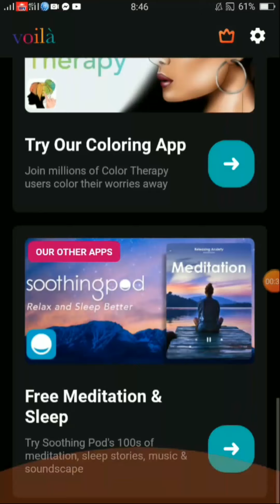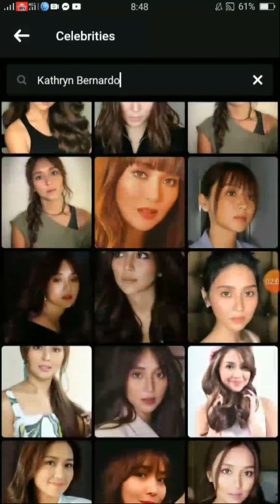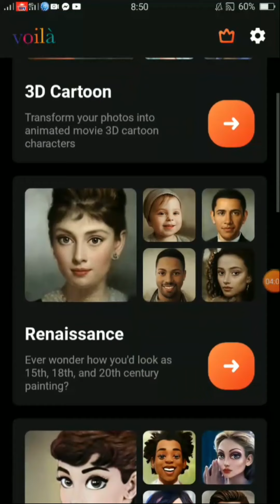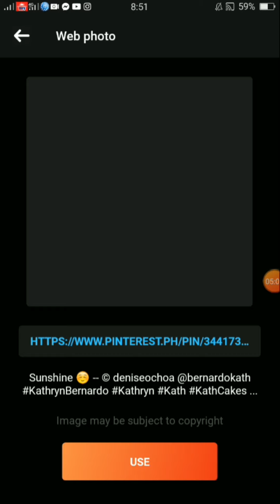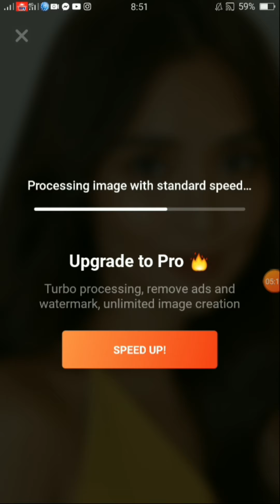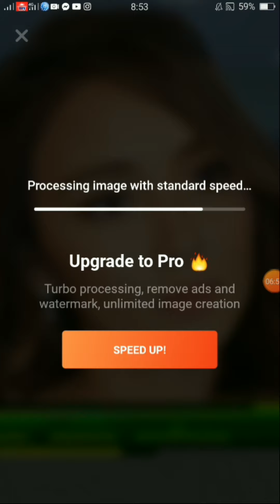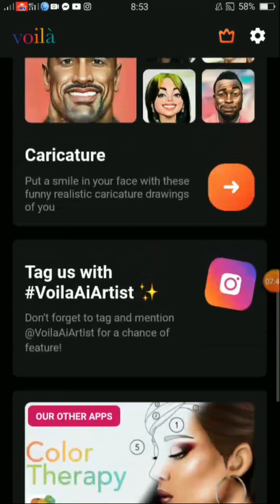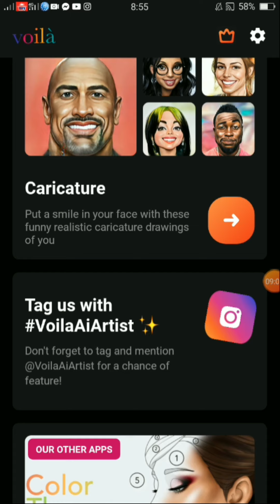TRENDING! HOW TO EDIT 3D CARTOONS LIKE CELEBRITIES KATHRYN BERNARDO|MIE MIE OLITA